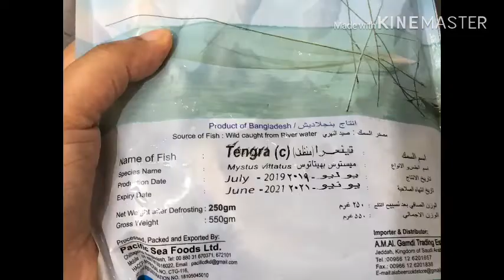Tangra Chorchori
Tangra Chorchori Maacher chorchori is very famous bengalo fish dish